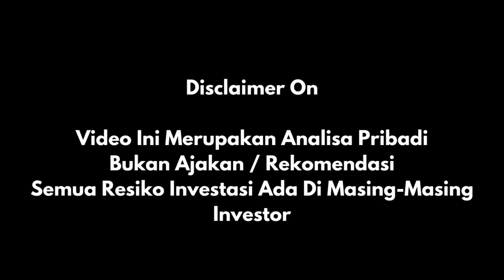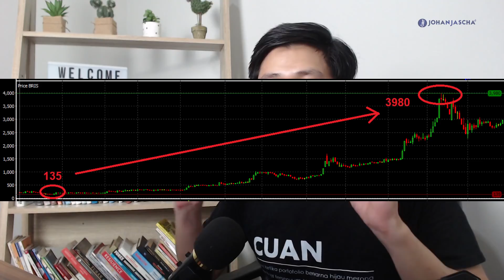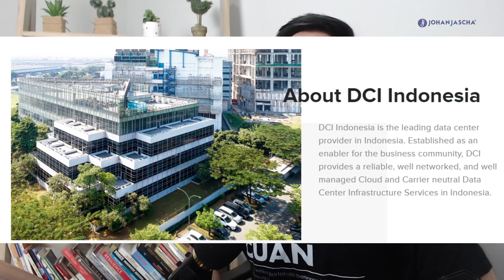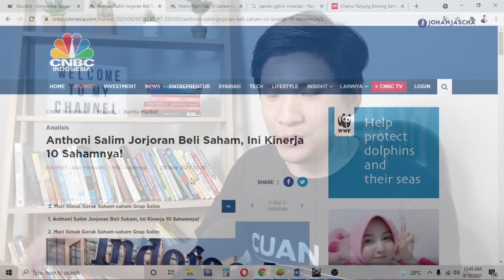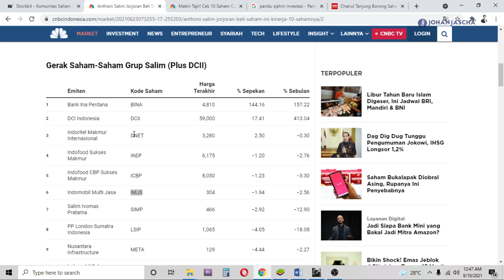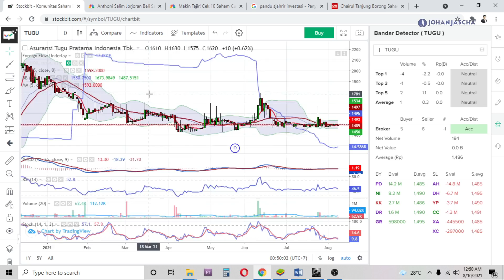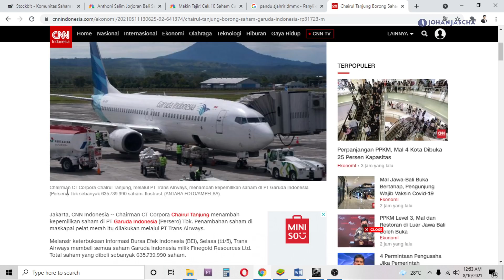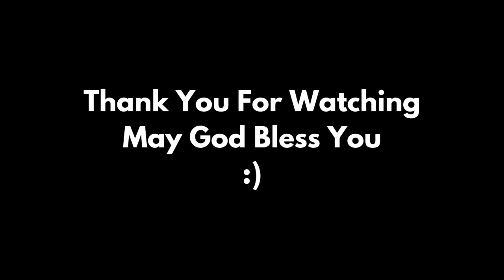Konspirasi Market Saham Di Tengah Pengaruh Para Taipan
Open Account Saham : Whatsapp Only (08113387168)